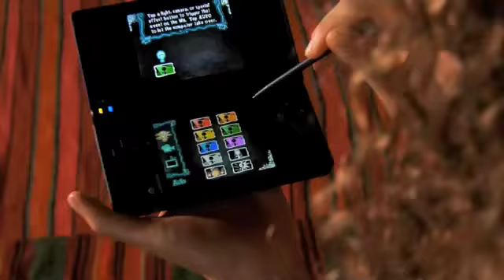Guitar Hero 5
I directed these promos that introduced the many cool features of Guitar Hero 5 for the Nintendo Wii.